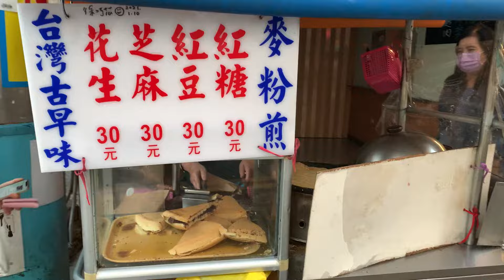麥仔煎，狀元糕- 吳興商圈美食 Taiwanese street food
麥仔煎，吳興商圈  Taiwanese street food
--位置資訊--
台北市信義區吳興街225號
營業時間: 8:00-16:00
狀元糕
--位置資訊--
台北市信義區吳興街158號
營業時間:16:00-21:00 售完為止